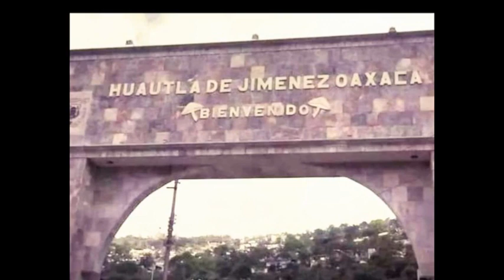ECMC NOTICIAS TV..MUJERES..TRAYECTORIA QUE MARCAN HUELLA presenta a Liliana Pineda.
ECMC NOTICIAS TV te presenta el programa:
MUJERES..TRAYECTORIA QUE MARCAN HUELLA